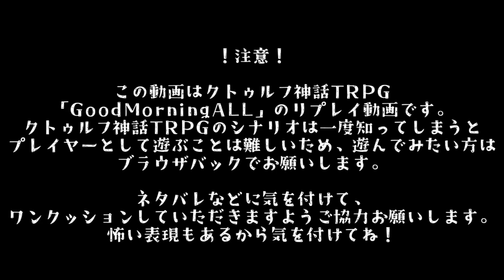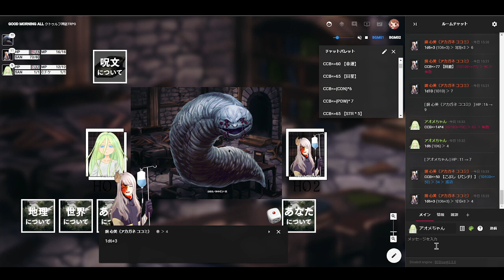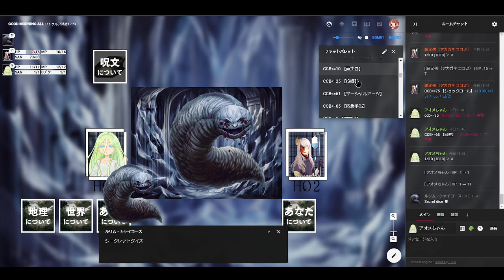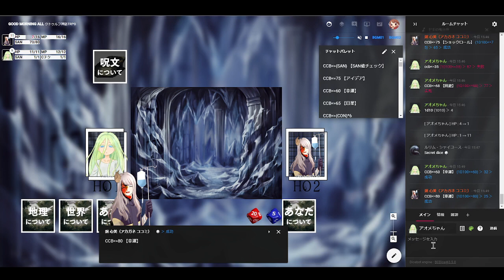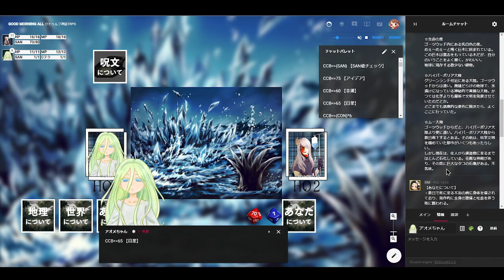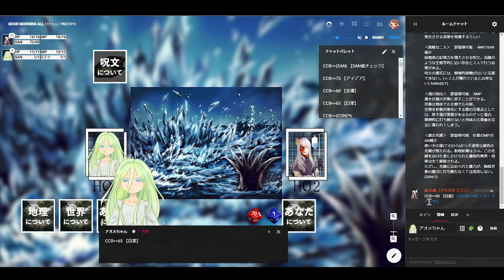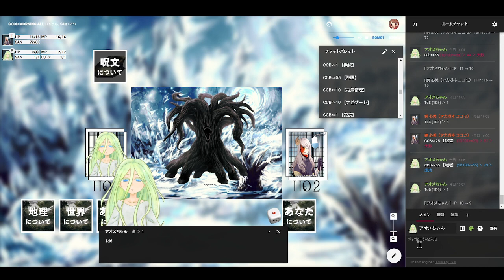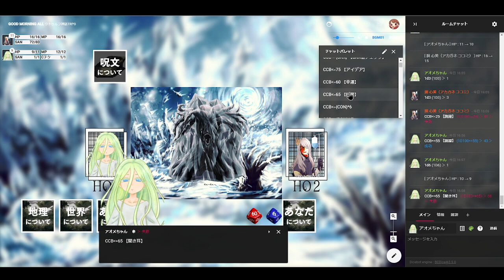【 クトゥルフ神話 TRPG 】おはよう。┈┈┈世界滅んだよ。【 GoodMorningALL 】#3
初心者🔰なので、生暖かい目でのご視聴をお願いします。

文明が滅んだ地球を歩き回った。
無限の退屈は、自身が何者であるかも忘れさせたが、
それでも毎日願う。
今日が最高の日になればいい。

滅んだ地球を二人で旅するクトゥルフ神話TRPG。

KP：卵の黄身

HO1/キャラクターイラスト：ひなぴよ{酢}

■シナリオ製作/あお ■イラストレーター/HATO ■ロゴ/ひよりん*